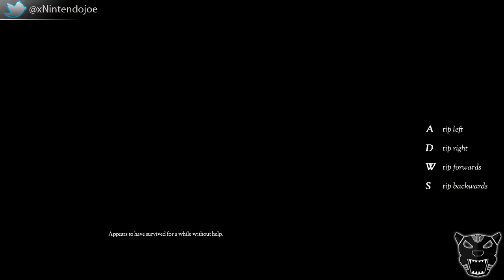Modded: Estranged Part 3 - Rickety Ass Bridge!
Welcome, Part 3 see's the ending of this rather awesome Half Life 2 mod. Estranged is a really cool concept as a story where you complete a series of tasks and, not exactly puzzles, but situations where you are required to think a little.